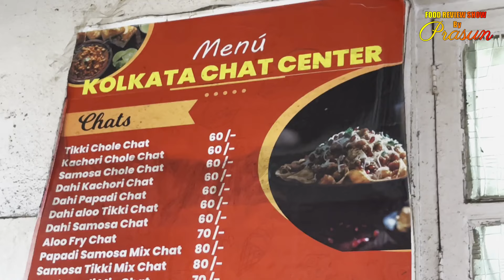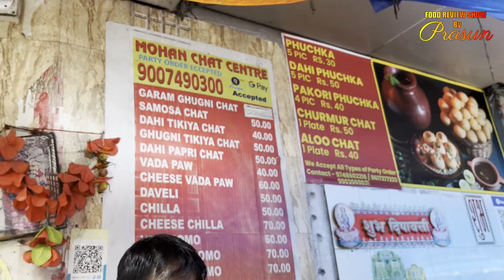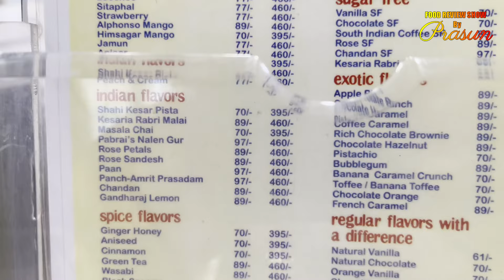Exploring Street Foods of Salt Lake | Zilla Food Review Show: North 24 Parganas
Salt Lake Street Food
Salt Lake Street Food Tour
CC1 Salt Lake street food tour
best street foods of Salt Lake